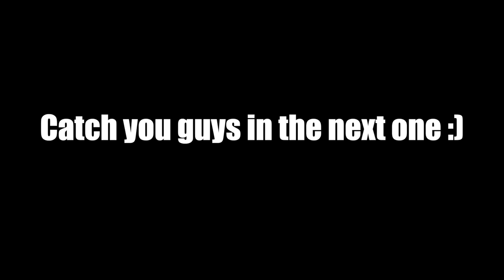Are You Smarter Than A 5th Grader? | Sacramento State!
I went around Sacramento State campus and asked college students Are You Smarter Than A 5th Grader Questions!